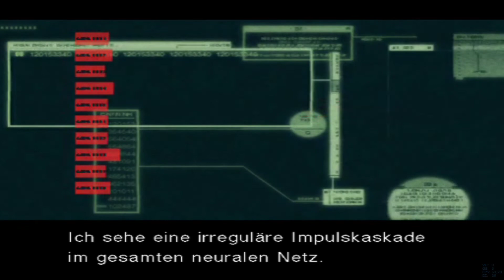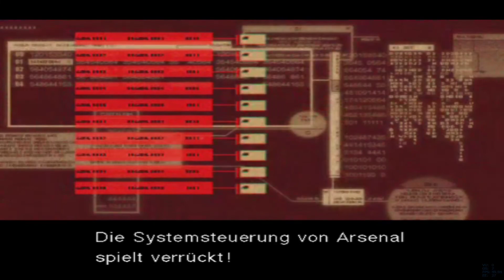Gefangen! • Metal Gear Solid 2 #12